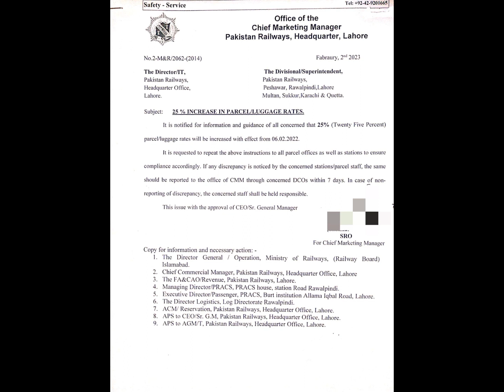Pakistan Railway INCREASE fare of PARCEL/LUGGAGE RATES | Pakrail News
پاکستان ریلوے نے پارسل/سامان کے کرایوں میں اضافہ کر دیا۔